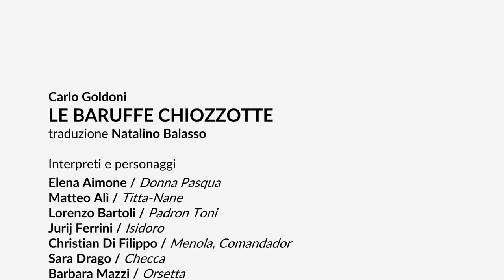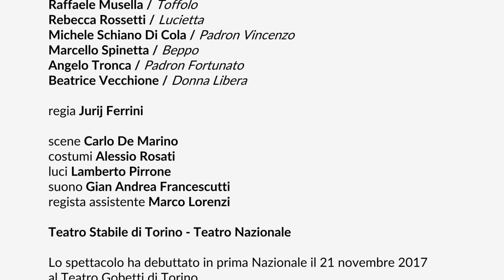Le baruffe chiozzotte - Trailer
LE BARUFFE CHIOZZOTTE
di Carlo Goldoni
traduzione Natalino Balasso

Elena Aimone / Donna Pasqua
Matteo Alì / Titta-Nane
Lorenzo Bartoli / Padron Toni
Jurij Ferrini / Isidoro
Christian Di Filippo / Menola, Comandador
Sara Drago / Checca
Barbara Mazzi / Orsetta
Raffaele Musella / Toffolo
Rebecca Rossetti / Lucietta
Michele Schiano Di Cola / Padron Vincenzo
Marcello Spinetta / Beppo
Angelo Tronca / Padron Fortunato
Beatrice Vecchione / Donna Libera

regia Jurij Ferrini

scene Carlo De Marino
costumi Alessio Rosati
luci Lamberto Pirrone
suono Gian Andrea Francescutti
regista assistente Marco Lorenzi

Lo spettacolo ha debuttato in prima Nazionale il 21 novembre 2017 al Teatro Gobetti di Torino.